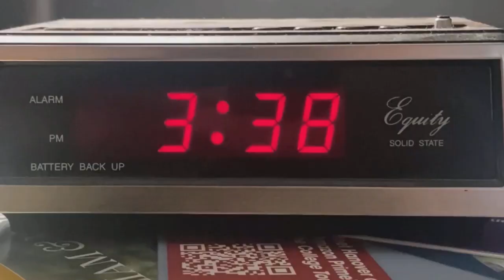Hc News 11 17 23